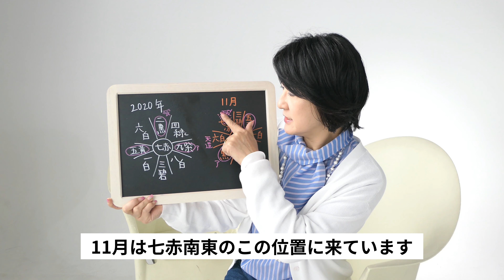11月の七赤金星さんに伝えたい！【九星気学】2020年11月の運勢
◾️ 有料級！2020年の運勢セミナー

◆ サブチャンネル『おしゃべり九星氣学』
毎週木曜夜8時、生放送やってます。

◆ LINE「セミナーのご案内」
ご登録の方へプレゼント。
『あなたのお悩み、Youtubeでお答えします！』

◆ メルマガ 「セミナーのご案内」
毎月の運勢と傾向。
ときどき、啓乃の思うあれやこれ。